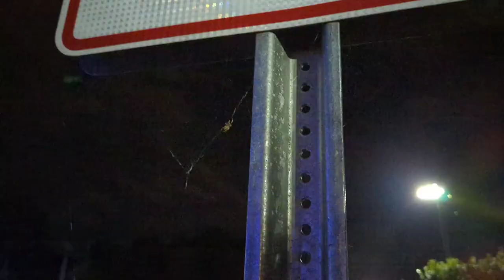TRUCKS! Truck Spotting in South Carolina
Most of my videos come from South Carolina, Virginia, North Carolina and New Jersey with others sprinkled in between when we take road trips.  I have a lot coming in 2023!

I also think going forward that I need to include this Public Service Announcement.  For this and and all my truck spotting videos, they are done for just pure entertainment and enjoyment of watching these sweet looking machines travel on the roads.  There is no intention other than that.  It also gives all my followers and friends an opportunity to see trucks in areas where they aren't able to.